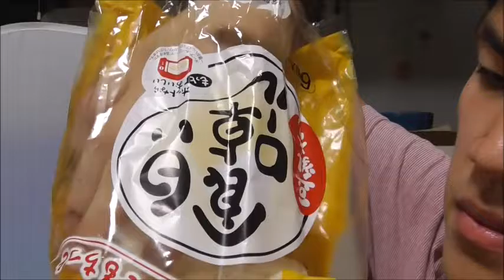Pasco 豆乳入り白い食卓ロールを食べてみた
Pasco　豆乳入り白い食卓ロールを食べてみました。
ふわしっとりで何にでも合いそう～